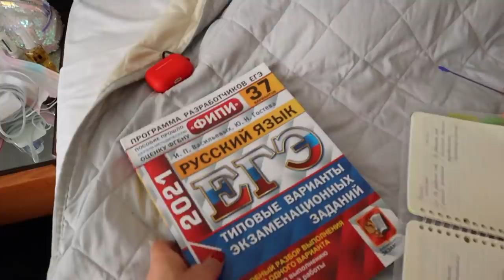VNL 2021 | ЧАСТЬ 5